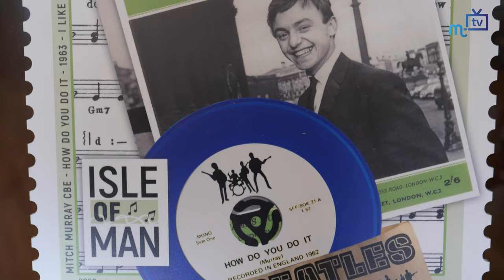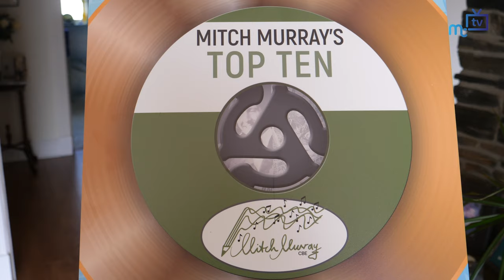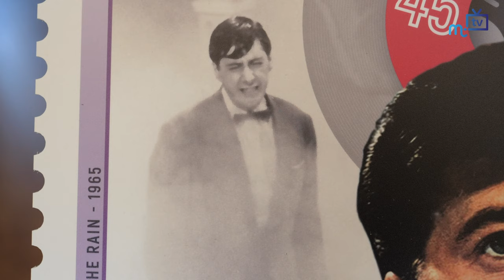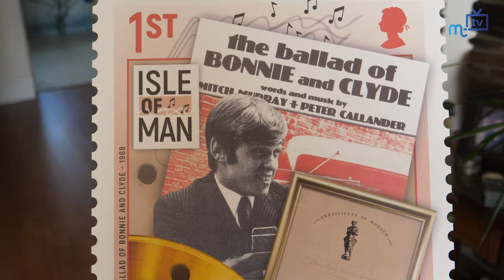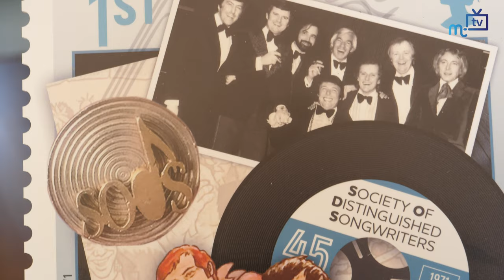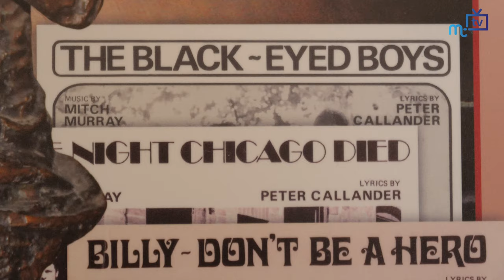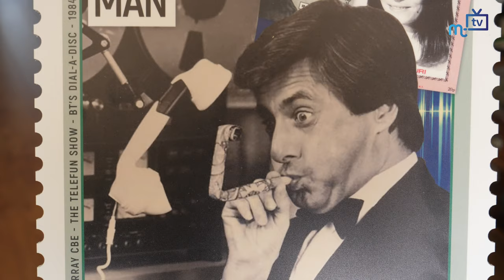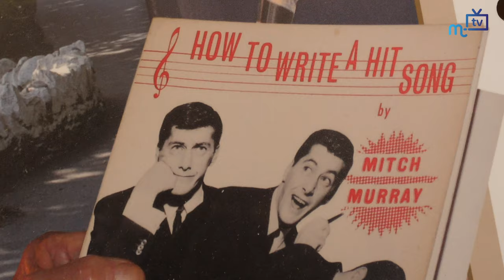Mitch Murray's Top Ten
An extended interview with Mitch Murray CBE talking to Paul Moulton as the Isle of Man Post Office presents a commemoration of his life and achievements with a new set of ten top stamps.